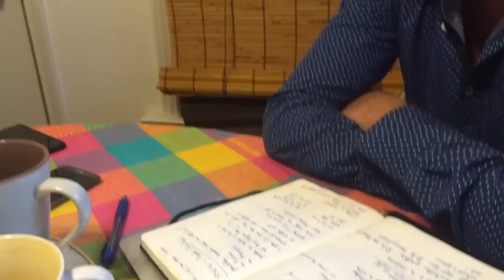Grumpy Old Men 3: “Er kwam een ‘wino’ naast me staan”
Met zijn vieren verblijven ze in een woning. Aan de ontbijttafel nemen ze dagelijks SxSW door. Erwin Blom, Roeland Stekelenburg, Michiel Berger en Michiel Buitelaar blikken terug. Fast Moving Targets (FMT) doet verslag van het Amerikaanse technologiefestival South By South West (SxSW). Dit wordt mede mogelijk gemaakt door hoofdsponsor T-Mobile en co-sponsors Stimuleringsfonds voor de Creatieve Industrie, Quby en Permanent Beta.